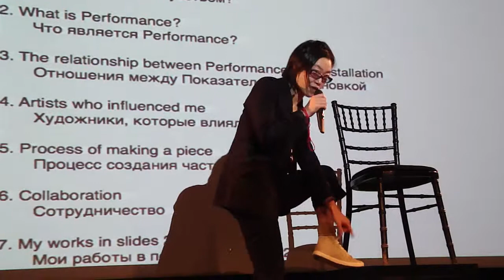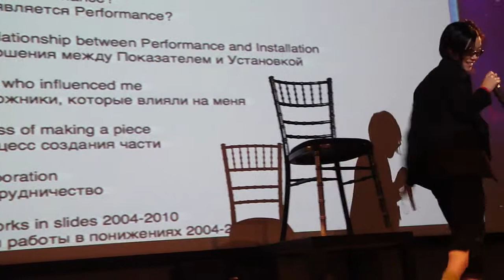лекция аки сасамото в гараже лето 2010 ч.2